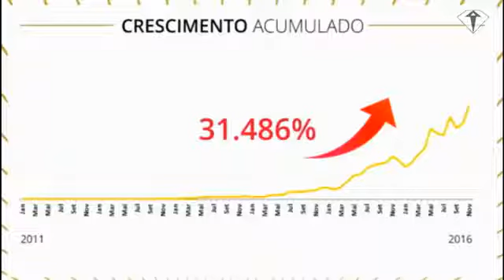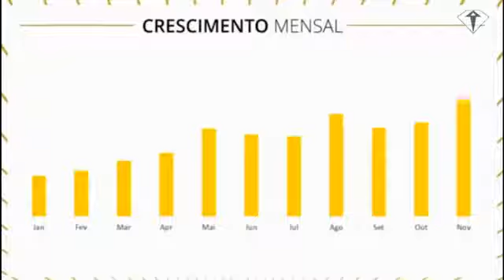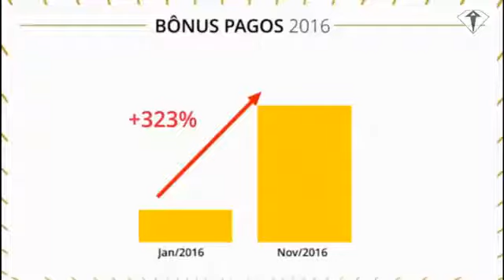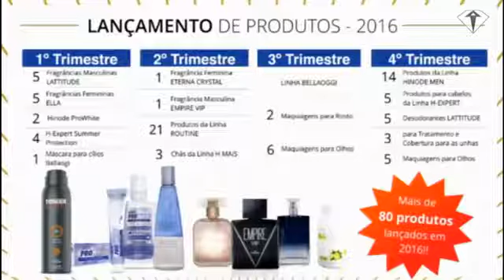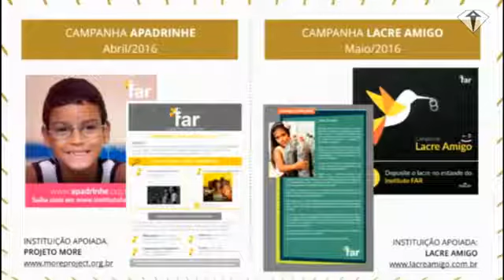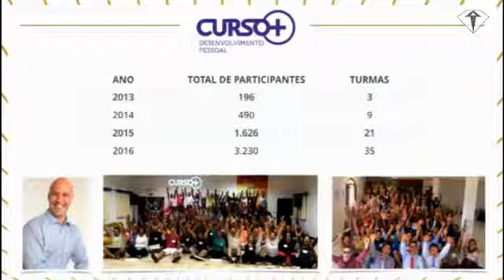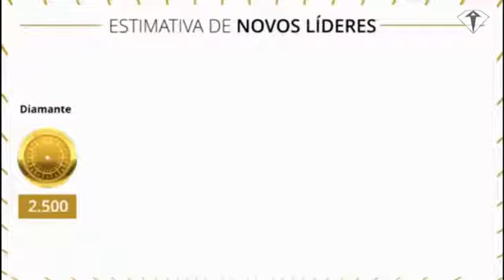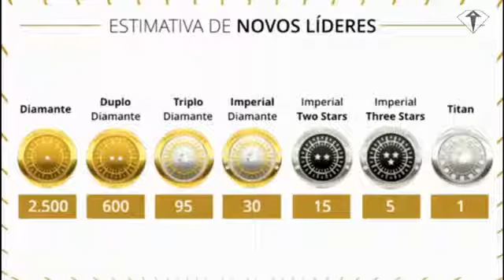Números Grupo Hinode com Eduardo Frayha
Convenção Nacional Hinode 2016.
Eduardo Frayha, Vice Presidente de Vendas fala sobre os números INCRÍVEIS do Grupo Hinode.